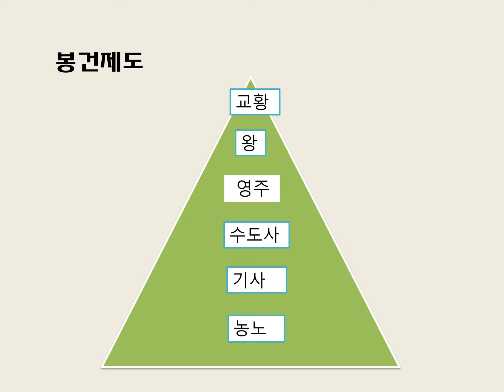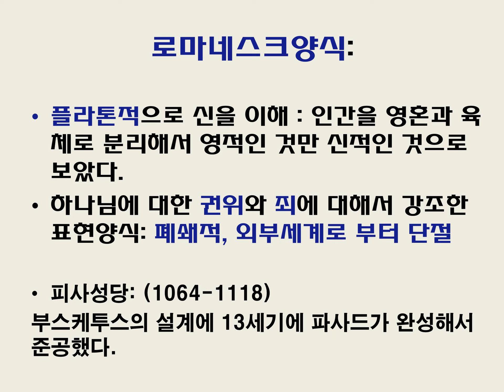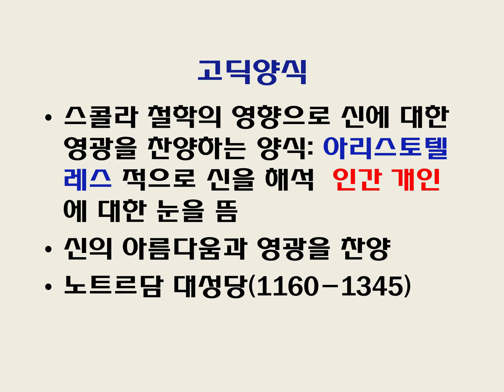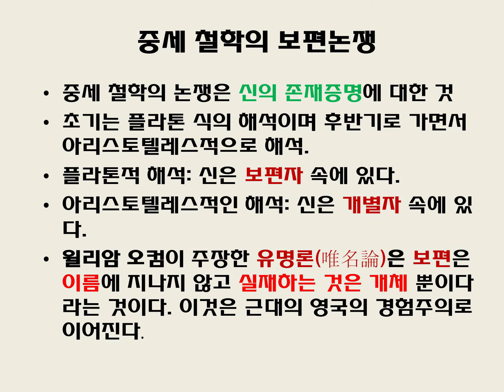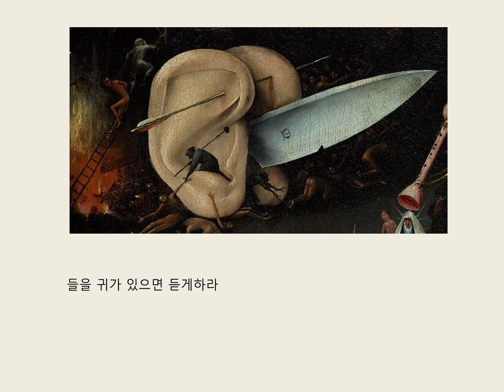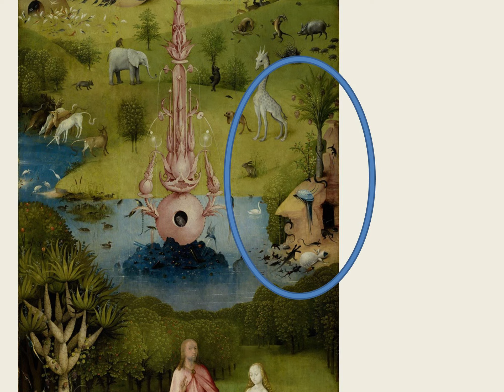중세미술과 보쉬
중세예술과 대표적인 작가 히에르모니 보쉬를 설명합니다.